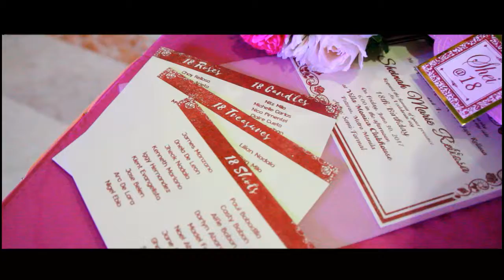Sheina Rellosa @ Grand Villa Hotel (By: B&L Photography)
(By: B&L Photography)
Grand Villa Hotel
Sheina Rellosa at 18